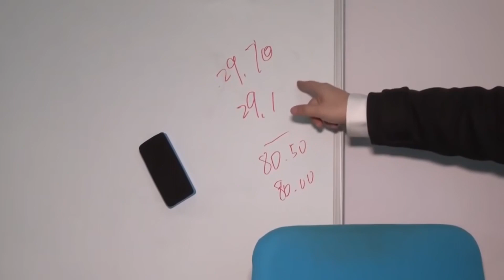滞留乌克兰北京人王吉贤上电视